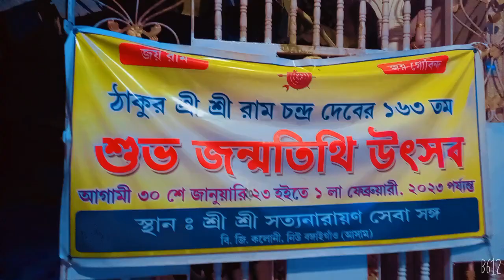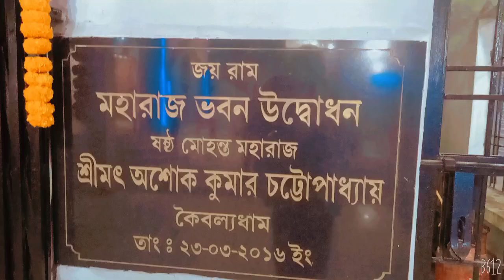sri sri kobolonath dham.🙏🙏shri shri ramthakur kobolonath dham